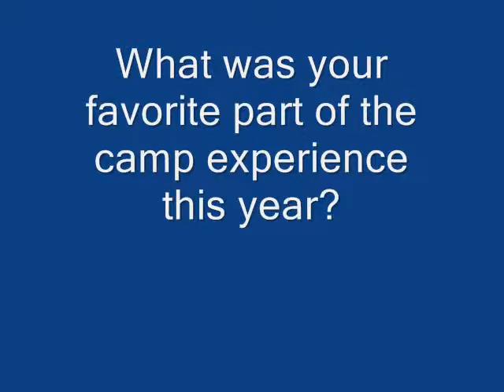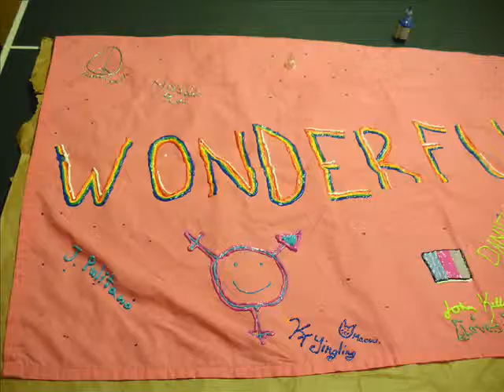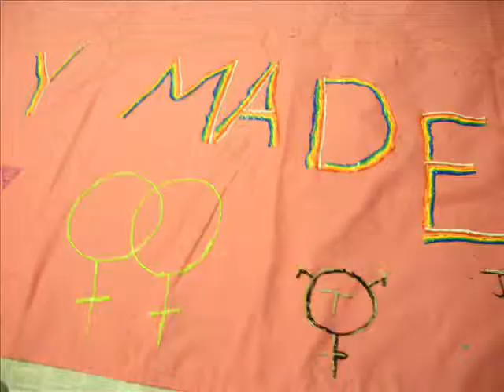Wonderfully Made Camp: What was your favorite part?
Some of the campers from 2010 camp talk about what parts of the weekend retreat were their favorites.